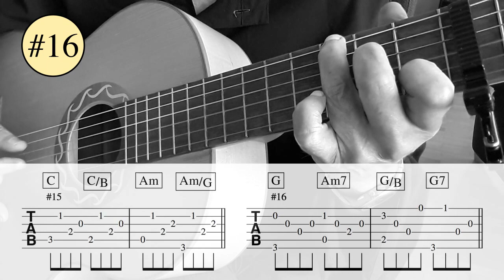Travis-Picking In The Style Of Ralph McTell von Wolfram Fiedler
Travis-Picking Patterns im Stil von "Streets Of London" (Ralph McTell)